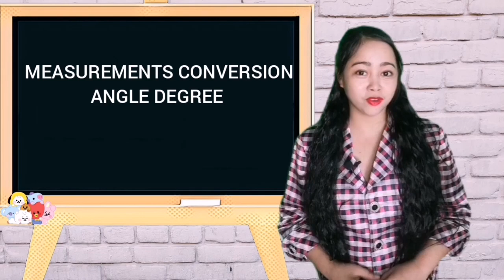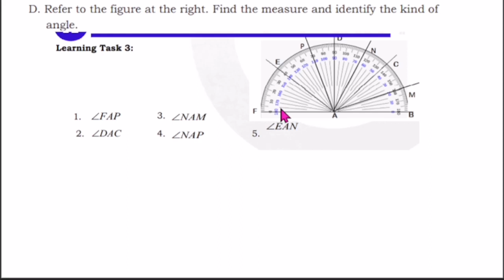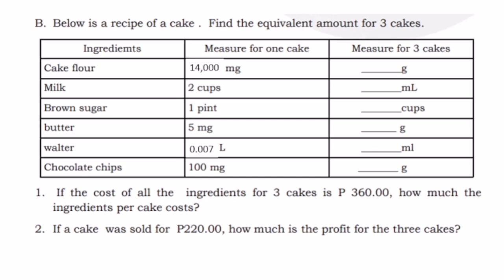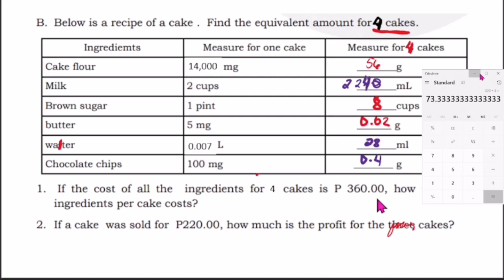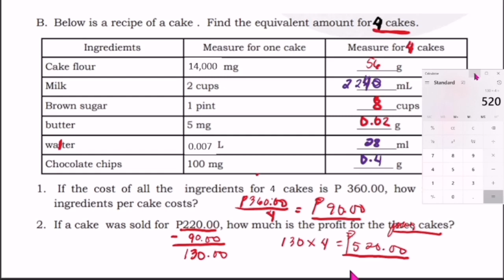CONVERSION OF MEASUREMENTS - ANGLE MEASUREMENTS | Learning Task 3 Weeks 1-2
Refer to the figure at the right. Find the measure and identify the kind of
 angle.
B. Below is a recipe of a cake . Find the equivalent amount for 3 cakes.
1. If the cost of all the ingredients for 3 cakes is P 360.00, how much the
ingredients per cake costs?
2. If a cake was sold for P220.00, how much is the profit for the three cakes?

Published by: Department of Education Region IV-A CALABARZON
Regional Director: Wilfredo E. Cabral
Assitant Regional Director: Ruth L. Fuentes